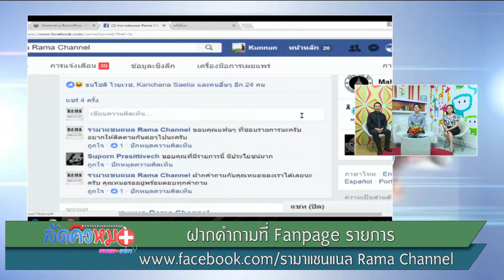ปรึกษาปัญหาของคุณลูกๆ : พบหมอรามา ช่วง ลัดคิวหมอ 15 มี.ค.60 (5/5)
ลัดคิวหมอ  15 มีนาคม พ.ศ. 2560
อ.นพ.ชลศักดิ์ ถิรภัทรพันธ์
สาขาวิชากุมารศัลยศาสตร์
ภาควิชาศัลยศาสตร์